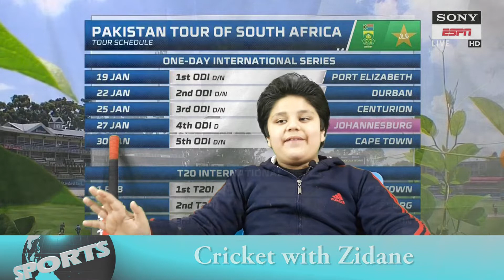Cricket with Zidane 26/01/19 - Matches review by Little Professor Zidane Hamid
Cricket with Zidane today has so many matches to discuss
Pakistan vs South Africa 3rd ODI
India vs Newzealand 2nd ODI
England vs West Indies 1st Test
Rangpur Riders VS Chitagong Vikings BPL
Sirilanka VS AUS 1st Test
26/01/19